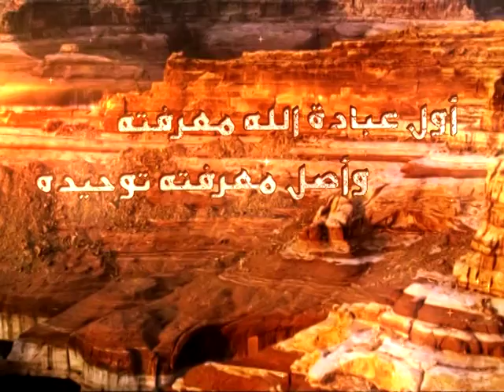105 - شرح أصول الكافي - الحديث الثالث من باب جوامع التوحيد - السيد جعفر الحسيني الشيرازى